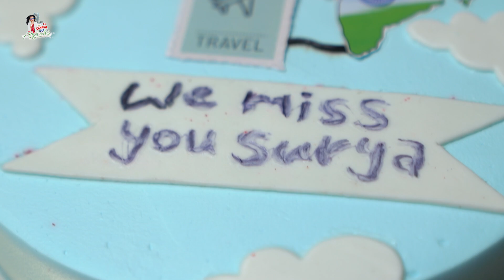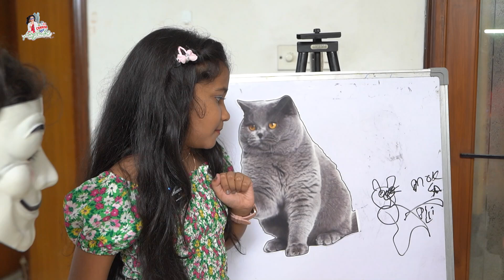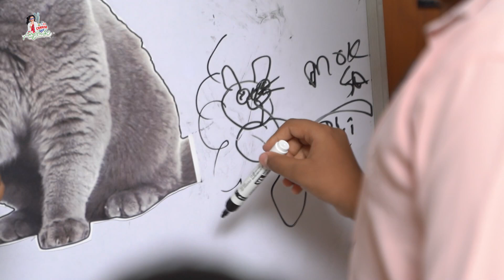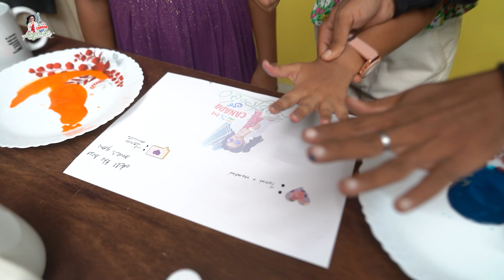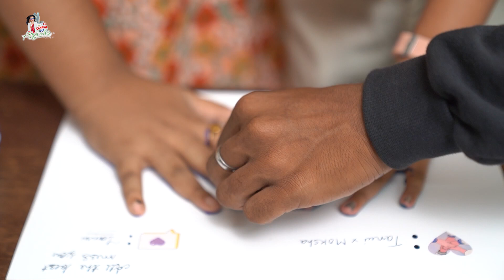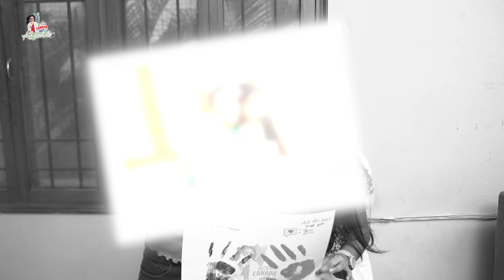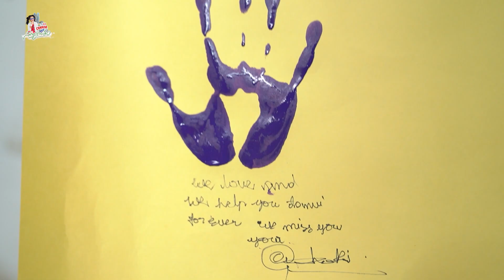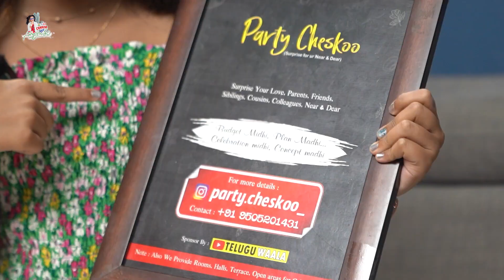Surya Sendoff Party || Tanvi Pradha || @CanadaloSuryakantham || Tamada Media